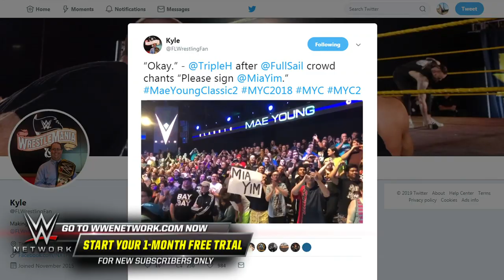Mia Yim challenges NXT Women’s Champion Shayna Baszler at TakeOver: Toronto: WWE NXT, Aug. 7, 2019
After wiping out Shayna Baszler’s backup, Mia Yim takes aim at The Queen of Spades when she vies for Baszler’s NXT Women’s Title at TakeOver: Toronto. Video courtesy of the award-winning WWE Network.
Follow WWE on YouTube for more exciting action!